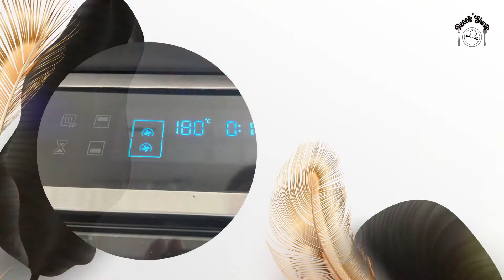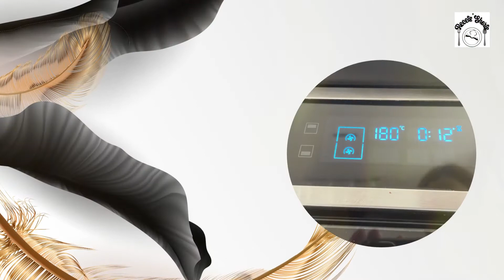Comment utiliser des Blancs d'Oeufs :Molotof portugais inratable !!! Molotof Recette facile !!!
►Si vous ne savez pas quoi faire de vos restes de blancs d'oeufs : Le molotof Portugais est l’un des desserts les plus populaires au portugal.
C'est une recette très simple et rapide a réalisé et surtout inratable si vous suivez nos conseils de cuisson .
On peut, éventuellement, le comparer à une île flottante géante.

Ingrédients :
* 12 Blancs d'oeufs
* 200 g de Sucre en Poudre
* 2 cuillère à Soupe de Caramel
+ du Caramel pour badigeonner le moule

Préparation :
► Battre les blancs en neige bien ferme . Pour réussir vos blancs en neige, n’hésitez pas à employer un puissant robot multifonctions.
► Lorsqu’ils commencent à prendre, incorporez le sucre pour serrer les blancs, Ajouter doucement cuillère après cuillère.
► Rajoutez 2 à 3 cuillères à soupe de caramel aux blancs en neige, (pour ma part je préfère 2 cuillères) et battre ensuite encore 2 minutes environ.
► Préchauffer le four à 180 degrés
► Tapissez le fond du moule et les bords avec le caramel, versez la préparation.
► Enfournez au bain-marie (en déposant le moule dans un plat rempli d’eau tiède)
cuisson :
► 12 minutes à 180 degrés.
► 10 minutes four éteint porte fermée (ne surtout pas ouvrir la porte).
► 5 minutes porte ouverte avec une petite ouverture pour que la chaleur du four sorte doucement .
► Sortez le molotof pour le démouler, en décollant en préalable les bords du moule.
► A déguster bien frais.
► Pour les amateurs de Caramel, vous pourrez en rajouter ...
                                        Bonne dégustation...
Ustensiles utilisés :
► Mon robot
(un Robot juste Pâtissier peut servir)

Je remercie tous mes abonnés !!! et clique sur la petite cloche 🔔 pour être averti, dès que je poste une vidéo !!!

Logiciel de Montage : invideo

Si vous utilisez ces liens pour vos achats, le prix de votre panier reste identique, mais je touche une petite commission, ce qui vous permet de soutenir le développement de la chaîne recets'shorts.

comment utiliser des blancs d'oeufs